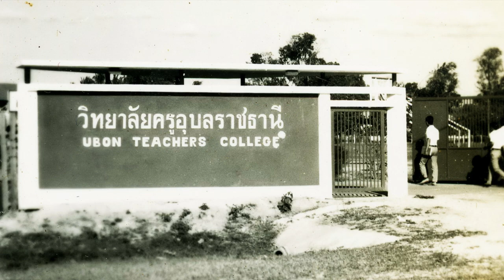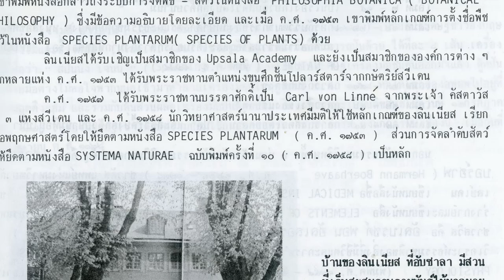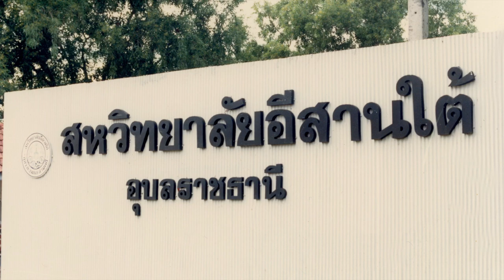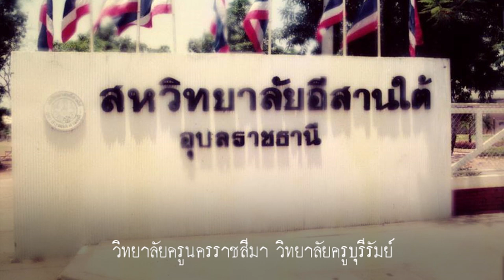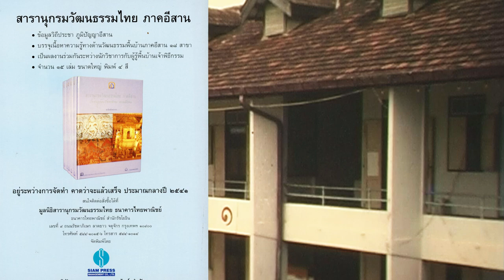แลหลัง100 ปี กว่าจะมาเป็นมหาวิทยาลัยราชภัฏอุบลราชธานี # 3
เมื่อโรงเรียนฝึกหัดครูอุบลฯ ยกฐานะเป็นวิทยาลัยครูอุบลฯ ในปีพ.ศ. 2501 เพราะเปิดสอนระดับ ป.กศ.สูง อาจารย์พะนอม แก้วกำเนิด และ อาจารย์สุรศักดิ์ เลขะวัฒนะ ได้ร่วมกันแต่งเพลงมาร์ชวิทยาลัยครุอุบลฯ อาจารย์พะนอม แก้วกำเนิด สอนวิชาภาษาไทย จึงรับหน้าที่เขียนคำร้อง ส่วน อ.สุรศักดิ์ เลขะวัฒนะ เขียนทำนองเพลง ฟังเพลงมาร์ชวิทยาลัยครูอุบลฯและดูภาพเก่า ๆ ไปด้วย
             วิทยาลัยครูอุบลราชธานีเปิดสอน ระดับ ป.กศ. และ ป.กศ.ชั้นสูง ครั้งนั้น นักศึกษาที่อยู่ในจังหวัดใกล้เคียง เช่น จาก จังหวัดศรีสะเกษ  สุรินทร์ บุรีรัมย์ และจังหวัดอื่น ๆในภาคอีสานก็ต้องมาเรียนที่วิทยาลัยครูอุบลฯ เพราะจังหวัดนั้นยังไม่มีวิทยาลัยครู ขณะนั้นยโสธร และอำนาจเจริญ ก็ยังเป็นอำเภอขึ้นกับจังหวัดอุบลฯ วิทยาลัยครูอุบลราชธานี มีบทบาทสำคัญในการพัฒนาการศึกษาของชาติ เปิดสอนหลักสูตรครูประถมศึกษา (ป.ป.) และเปิดสอนหลักสูตรประกาศนีบัตรวิชาการศึกษา (ป.กศ.)
             ต่อมาได้เปิดสอนหลักสูตรประกาศนียบัตรวิชาการศึกษาชั้นสูง (ป.กศ.ชั้นสูง) และเปิดสอน ป.กศ.ภาคนอกเวลา รุ่นแรกเมื่อวันที่ 28 พฤษภาคม 2513 มีนักเรียนเข้าเรียน 783 คน และ ป.กศ.สูง เมื่อวันที่ 29 พฤษภาคม 2513 มีนักเรียนเข้าเรียน 136 คน เพื่อแก้ปัญหาครูประถมศึกษาที่ขาดแคลน
เมื่อประกาศใช้พระราชบัญญัติวิทยาลัยครู พ.ศ.2518 ก็ส่งผลให้วิทยาลัยครูอุบลราชธานี และวิทยาลัยครูทั่วประเทศสามารถจัดการศึกษา เปิดสอนปริญญาตรี วุฒิการศึกษา “ครุศาสตรบัณฑิต” ได้  วิทยาลัยครูอุบลฯ จึงมีสถานภาพเป็นสถาบันอุดมศึกษา และจัดตั้งคณะวิชา 3 คณะวิชาขึ้น คือ คณะวิชาครุศาสตร์ คณะวิชาวิทยาศาสตร์ คณะวิชามนุษยศาสตร์และสังคมศาสตร์